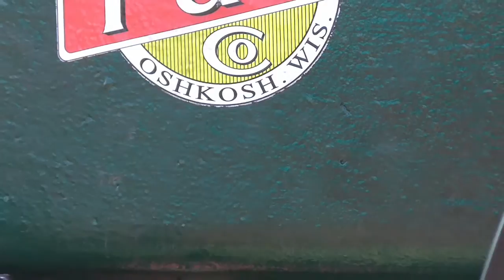T & M ( Termaat & Monahan ) Petrol Engine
Termaat & Monahan horizontal stationary petrol engine at Wide Bay Historic Machinery Club rally in Maryborough, Queensland Australia, 17th October 2015. Cheers.